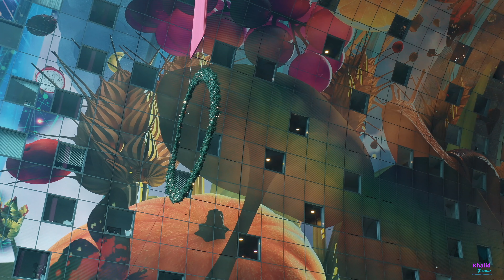MARKTHAL | MARKETHALL ROTTERDAM 4K | اجمل مبنى سكني وتجاري في روتردام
The place:
Markthal - Rotterdam
Verlengde Nieuwstraat, 3011 GM Rotterdam, Nederland

Wat is de mooiste plek in België? , Wat moet je gezien hebben in België? , welke stad is mooi in België? , waar gaan de Belgen op vakantie? Waar te verblijven in België , wat moet je zien in België?